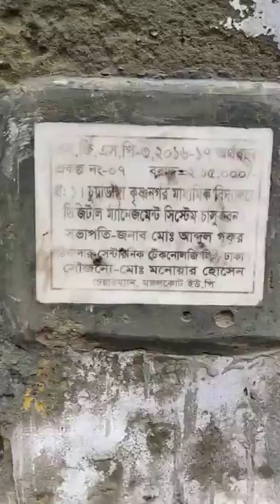কাঁদায়, গ্রামে কি অবস্থা দেখুন একবার।